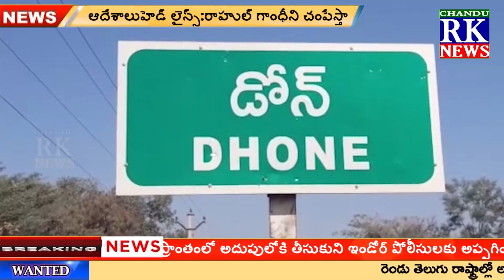ఫ్రి బియ్యంలో ప్లాస్టిక్ బియ్యం